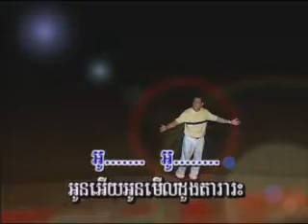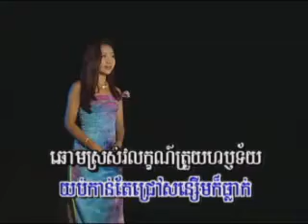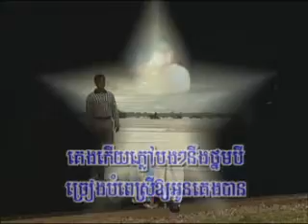បទអូនមើលដួងតារា ភ្លេងសុទ្ធ ស៊ិន ស៊ីសាមុត